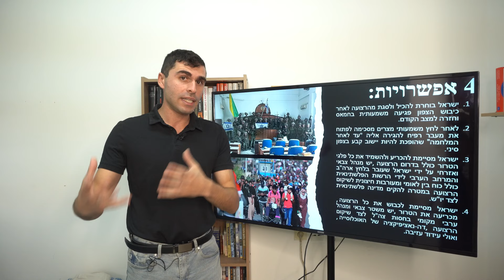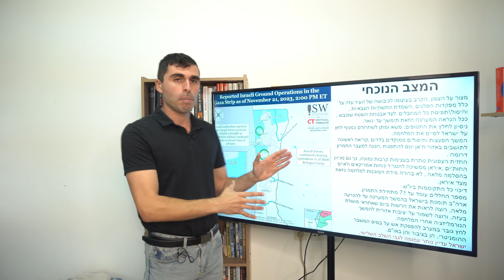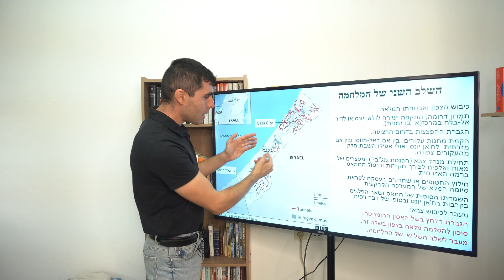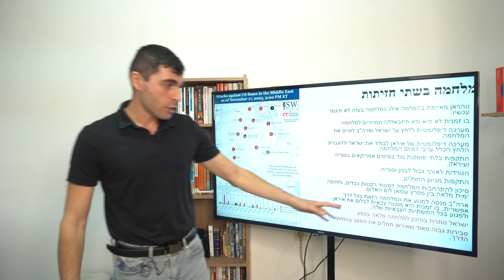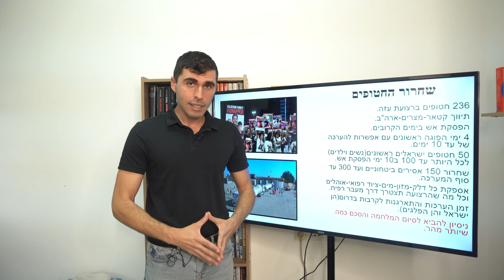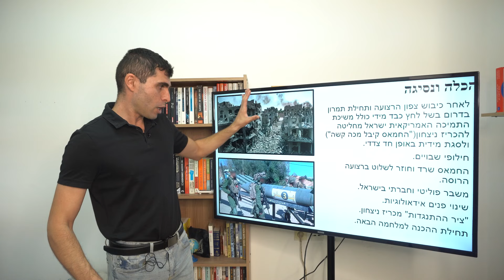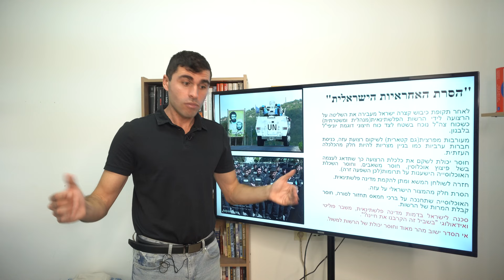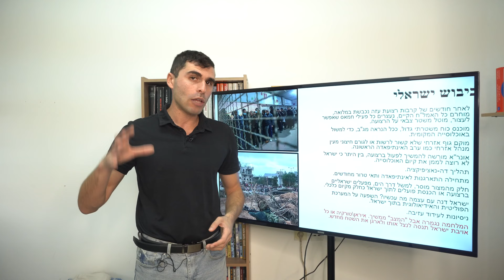כיצד תיגמר המלחמה?